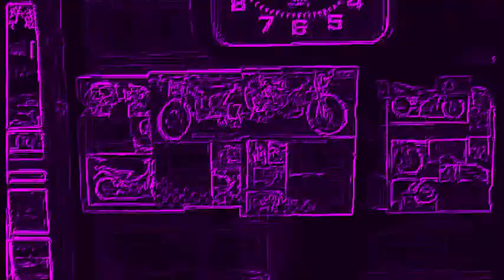ลูกเทวดา But its Vocoded to Gangsta's paradise